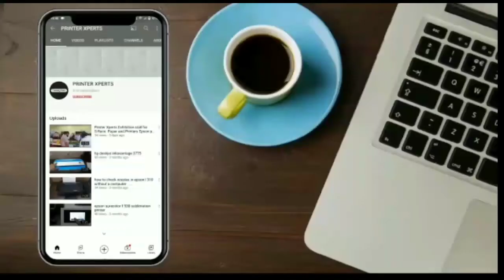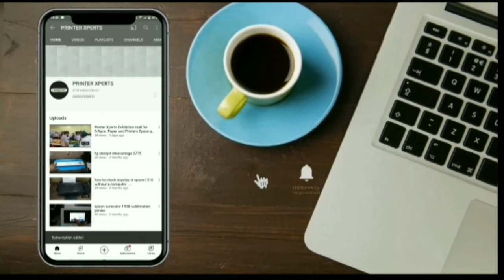how to change waste pad in epson l6160 inktank printer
waste pad change # waste inks # waste pads wash # epson l 6160 # epson ink tank printer#